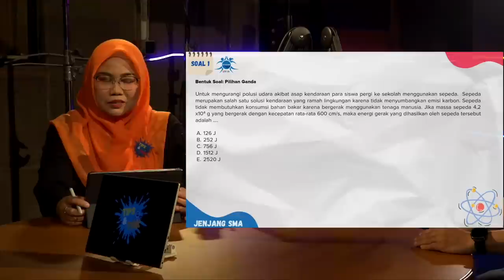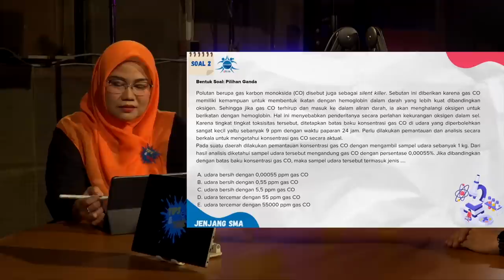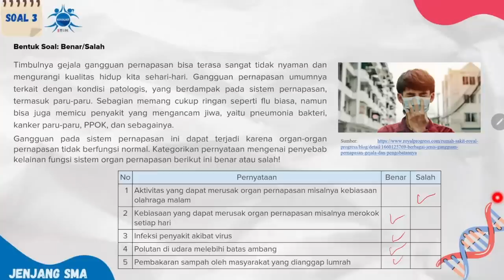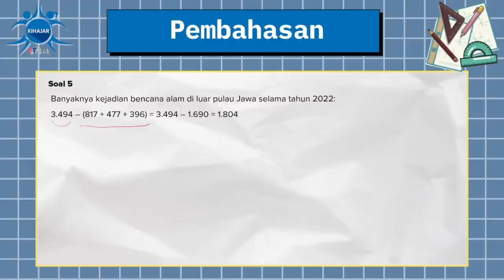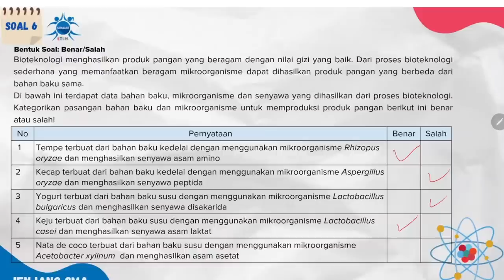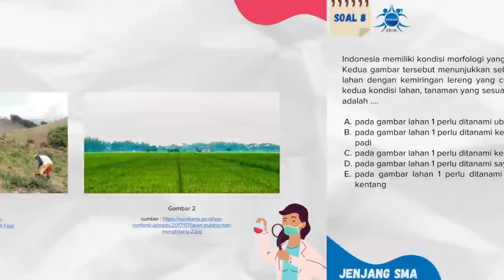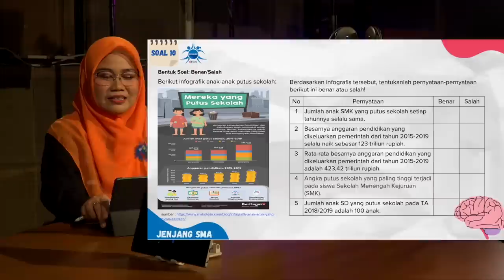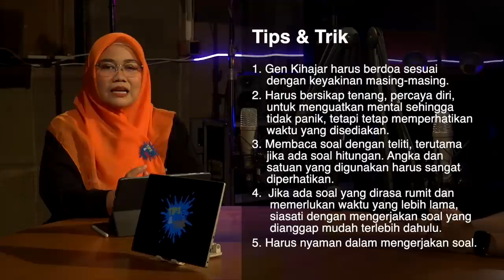TIPS N TRIK KIHAJAR STEM JENJANG SMA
Halo Gen Kihajar!

Apakah kalian menemukan kesulitan dalam mengerjakan soal-soal Ayo Berlatih?

Yuk saksikan program Tips & Trik Kihajar Stem 2023 jenjang SMA. Program yang  membahas soal-soal ayo berlatih bersama narasumber Ibu Yuyun Yuningsih dan dipandu oleh M. Ariefin Duta Teknologi Jawa Barat 2018

Di akhir program akan ada TNT QUIZ.

Disiarkan melalui youtube Televisi Edukasi